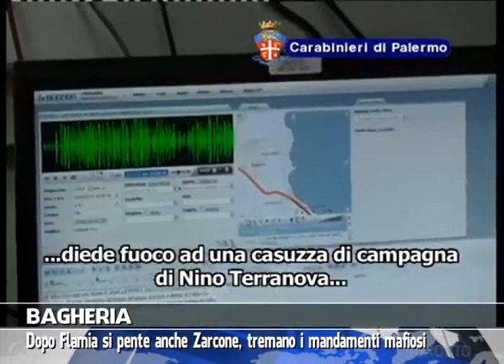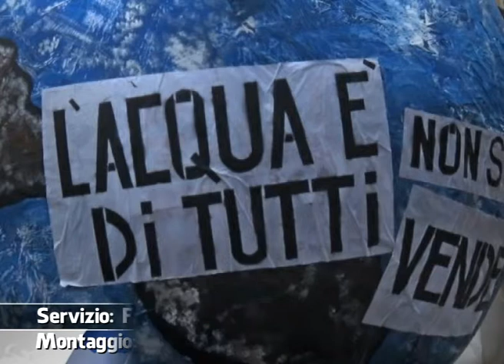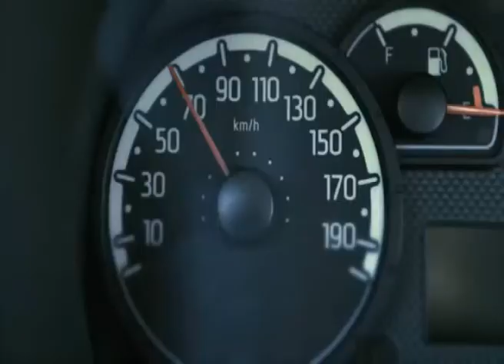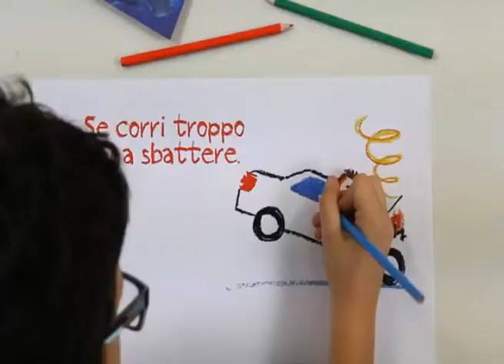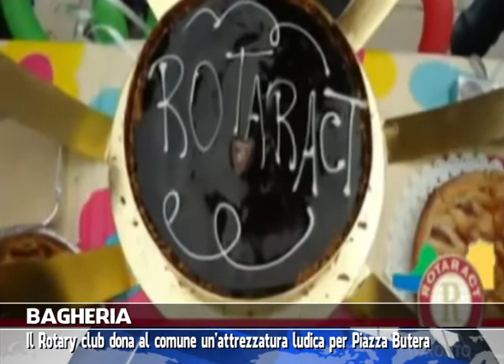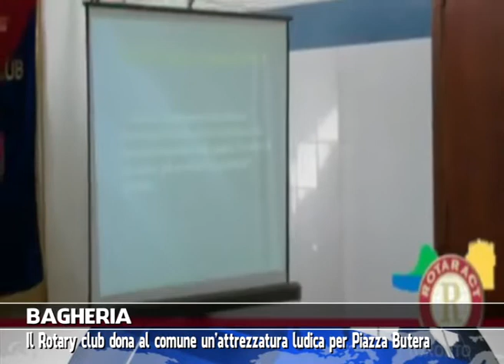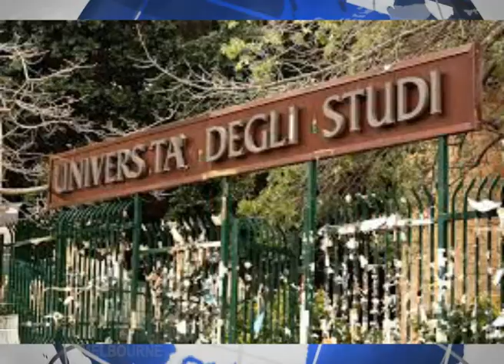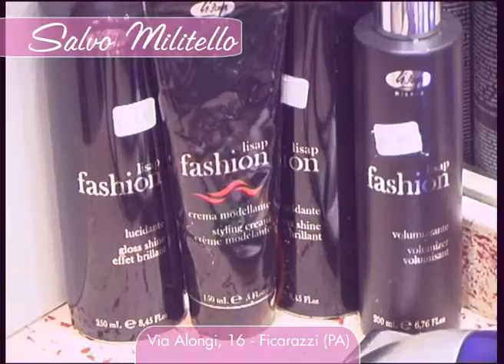VG8 - EDIZIONE 1 OTTOBRE 2014